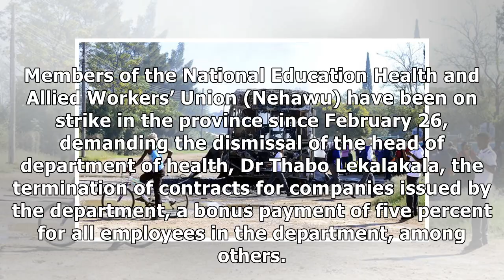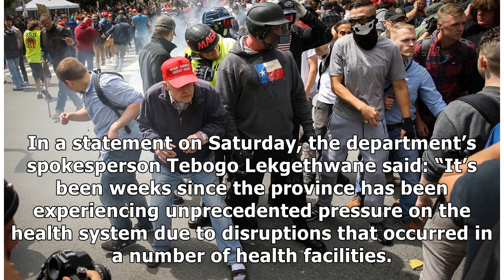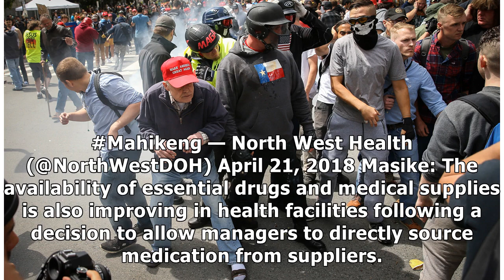SANDF intervenes at North West health facilities amid violent protests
Looting and rioting were the order of the day during community protests calling for North West premier Supra Mahumapelo to step down on April 18, 2018 in Mahikeng. Picture: Gallo Images The North West...